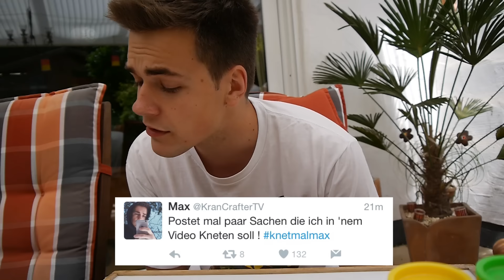DAGIS HOCHZEIT KNETEN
Ich bin ein echter Knet-Künstler! Haha